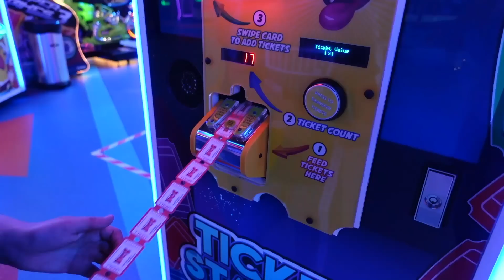تحدي نقول نعم لكل طلبات أخي😱 عذاااب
قلنا نعم لكل شيء أخي طلبه! شوفوا شو خلانا نعمل